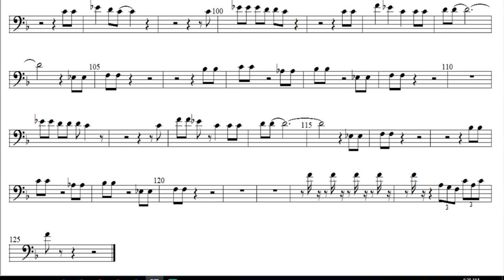Wooly Bully Trombone Solo Play Along, Backing Track Solo Transcription